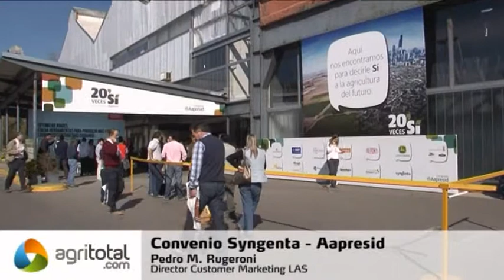Convenio Syngenta - Aapresid